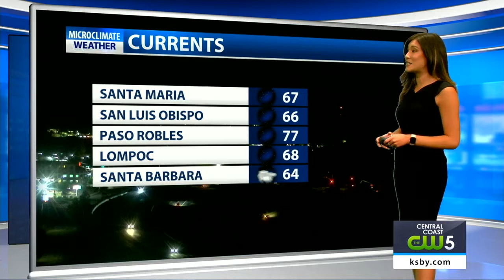Triple digits, cooling trend next week